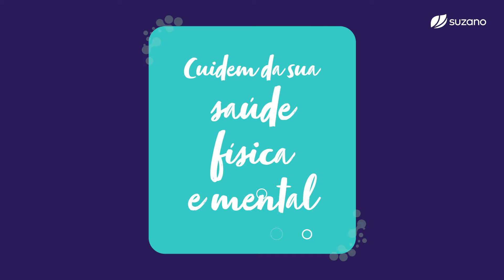Mensagem de David Feffer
David Feffer, presidente do Conselho de Administração da Suzano, gravou um vídeo para nossa equipe. Nessa mensagem, ele reforça a importância de juntar forças para enfrentar este momento e reconhece a importância do trabalho dos nossos colaboradores e fornecedores na produção de itens essenciais para saúde, higiene e bem-estar, presentes na vida de 2 bilhões de pessoas no Brasil e no mundo todo.